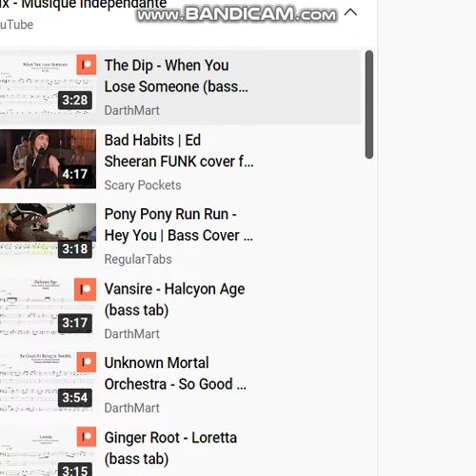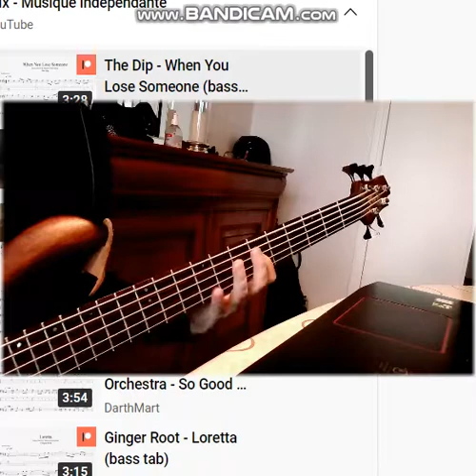The Dip When You Lose Someone bass cover